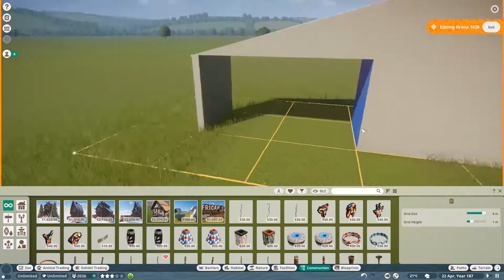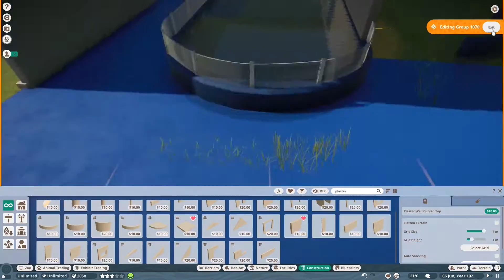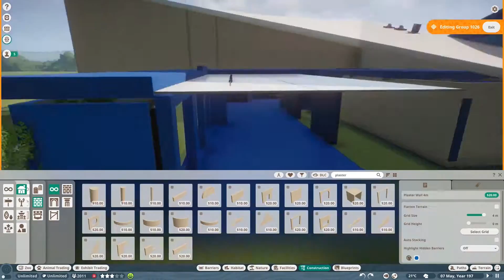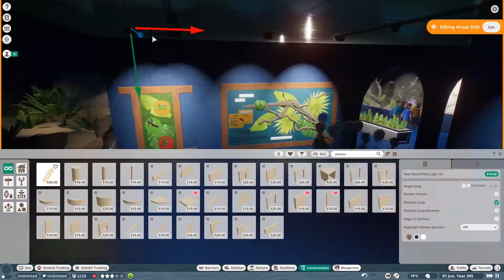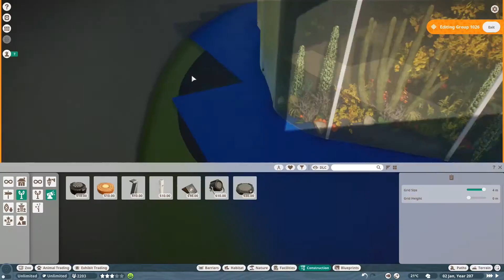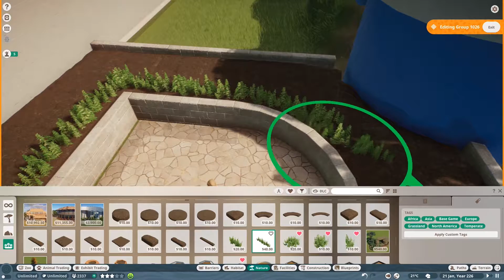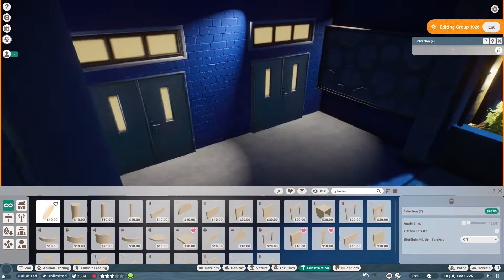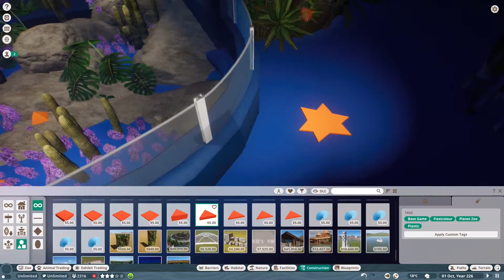พิพิธภัณฑ์สัตว์น้ำ - Aquarium - Speed Build - Planet Zoo #32 [ไทย]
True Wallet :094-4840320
►PC Specs
Monitor : AOC C24G1 144Hz.
CPU : Intel Core i7 - 6700k
VGA : GTX 1050 TI MSI GAMING
M/B : ASUSTeK COMPUTER INC.
RAM : DDR4 - [2133] 16 GB Kingston HyperX
SSD : SAMSUNG 750 EVO 120.GB